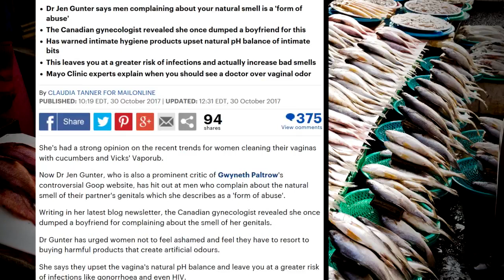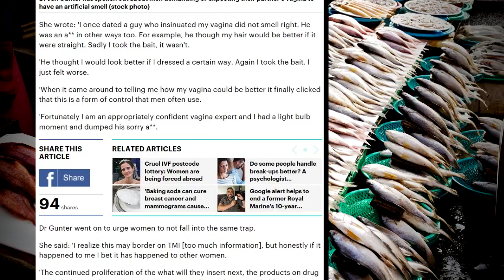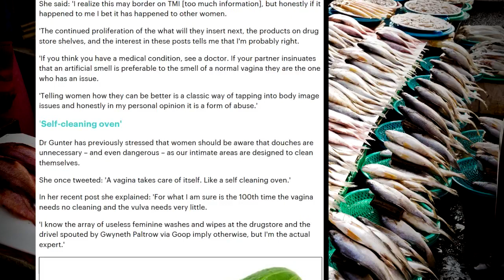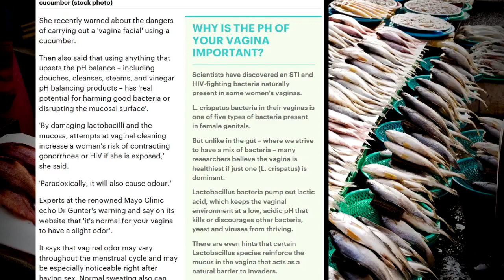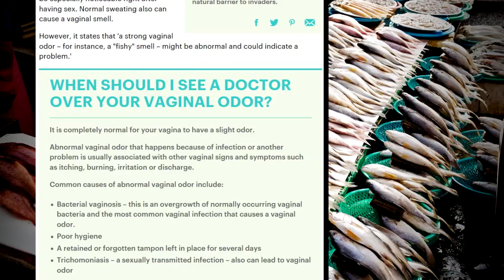Dr. Admits Her Junk Stinks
She must be a treat!